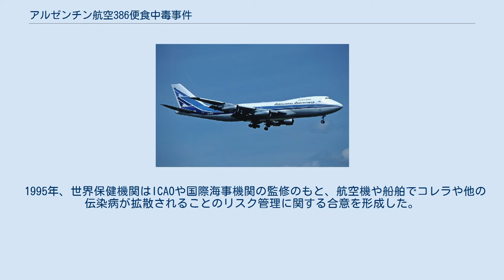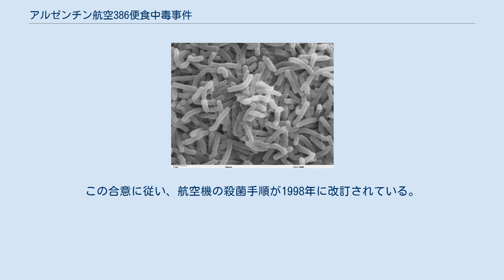アルゼンチン航空386便食中毒事件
アルゼンチン航空386便食中毒事件（アルゼンチンこうくう386びんしょくちゅうどくじけん）とは、1992年2月14日に、コレラで汚染された食品がアルゼンチン航空386便の乗客に提供され、乗客1人が死亡した食中毒による航空事故である。
 1992年2月14日、ミニストロ・ピスタリーニ国際空港（アルゼンチン・ブエノスアイレス）発ホルヘ・チャベス国際空港（ペルー・リマ）経由のアルゼンチン航空386便ボーイング747-200B形旅客機が、ロサンゼルス国際空港（アメリカ・カリフォルニア州）に到着した。
この便のリマ - ロサンゼルス間には乗客336人と乗員20人が搭乗しており、乗客336人のうち297人がアメリカを、2人はカナダを、37人は日本を最終目的地としていた。
 「コレラ菌」：コレラの原因となる細菌（SEM画像） この事件の1年ほど前からペルーではコレラが流行しており、ペルーの首都リマで386便が機内食を搭載した際にコレラ菌に汚染されたエビが混入、乗客5人がロサンゼルス国際空港へ着陸直後に体調不良を訴えた。
7日後には体調不良を訴えた乗客は76人に上り、うち70代前半の男性1人が死亡した。
コレラに汚染された食品はアメリカ国内の他地域に広まることはなかった。
 リマでアルゼンチン航空へ食品を提供したペルーのケータリング会社は、同じ日に他の航空会社にも食品を提供し、アルゼンチン航空386便以外では病気の兆候は報告されなかったが、アルゼンチン航空はこのケータリング会社が機内に汚染された食品をもちこんだと糾弾した。
この主張は論争を引き起こしたが、アルゼンチン航空がリマへのフライトを中断し、ペルーが領内へのアルゼンチン航空の運航を禁止したことで終結した。
 アメリカ食品医薬品局による調査は、食品安全にかかわる法律群に多々の問題があることを浮き彫りにした。
 国際民間航空機関 (ICAO) は、ケータリングやその他のサービスを第三者に発注した場合でも、運行会社には安全に関する責任があると発表した。
 1995年、世界保健機関はICAOや国際海事機関の監修のもと、航空機や船舶でコレラや他の伝染病が拡散されることのリスク管理に関する合意を形成した。
この合意に従い、航空機の殺菌手順が1998年に改訂されている。
 その後ICAOは、国際トラベルケータリング協会の助言に従っている。